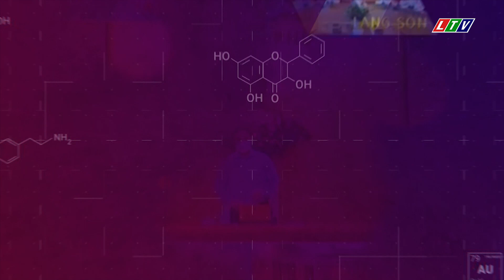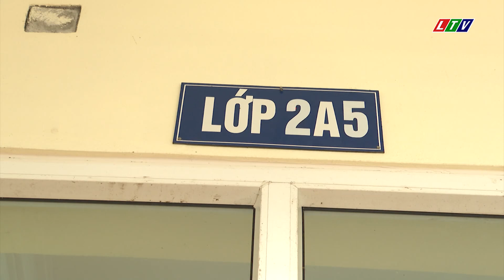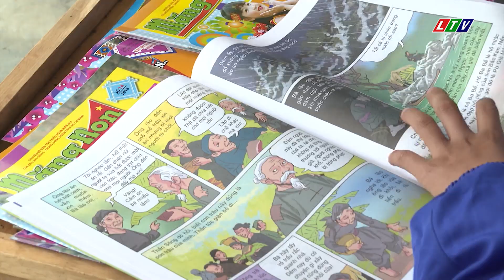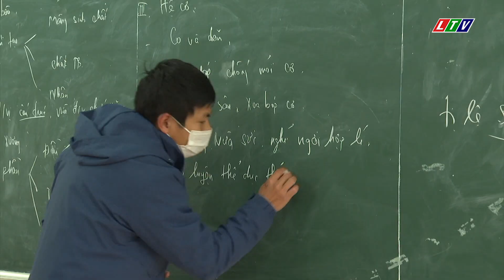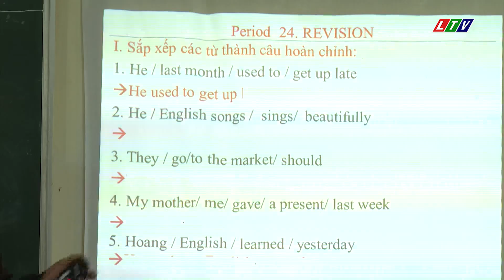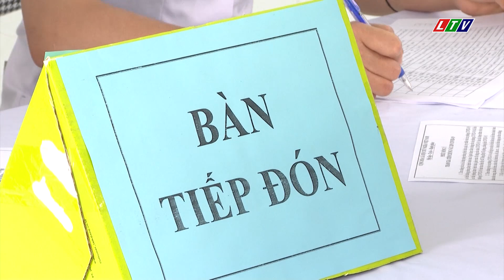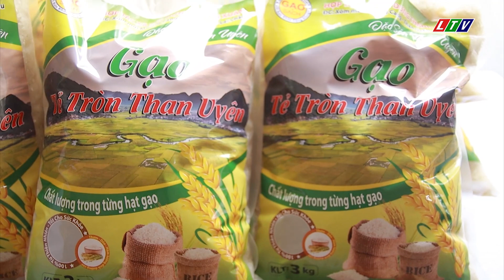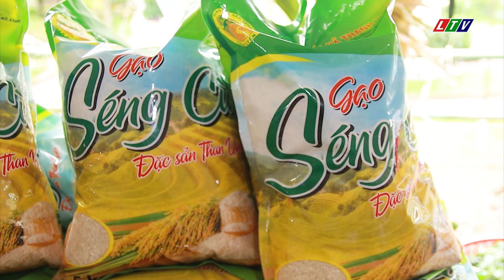LAI CHÂU - THỜI SỰ TRƯA NGÀY 20/11/2021 | TIN TỨC THỜI SỰ LAI CHÂU